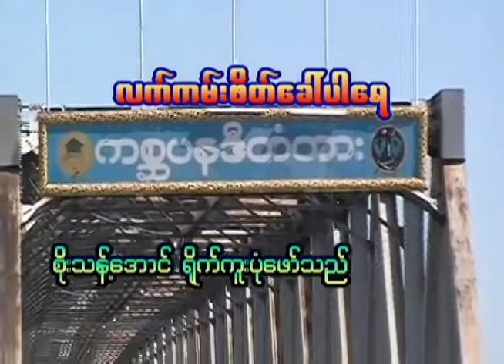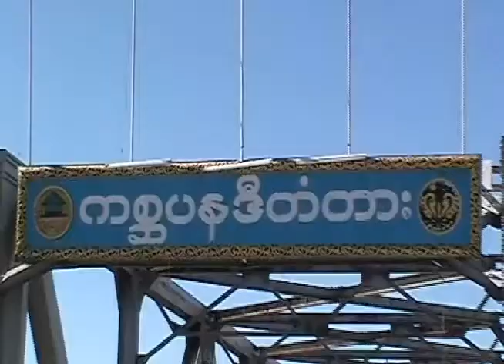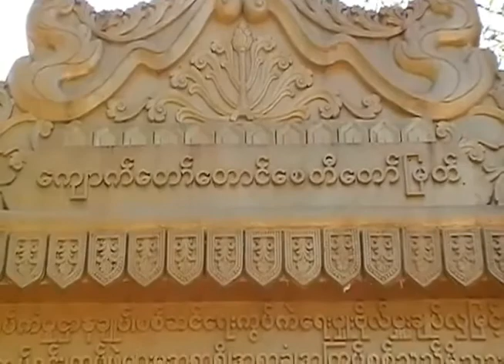လက်ကမ်းဖိတ်ခေါ်ပါရေ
6.Album - RMC - Collection #1